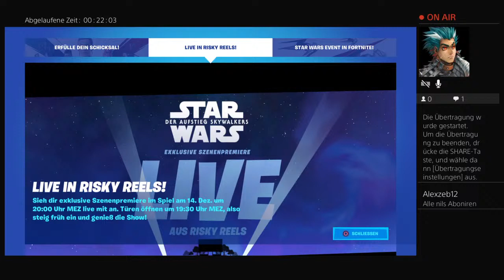Das live event mit Alexzep